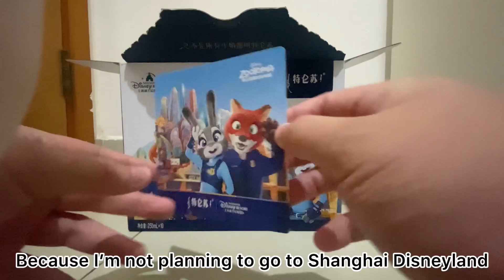Unboxing zootopia field ShanghaiDisneyland ￼ edition milk (no sponsor ) ￼￼